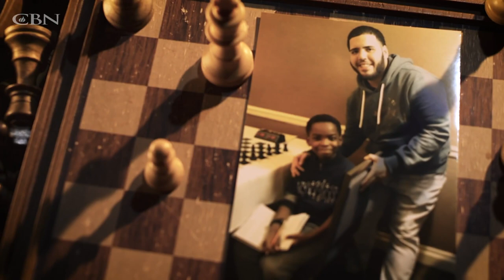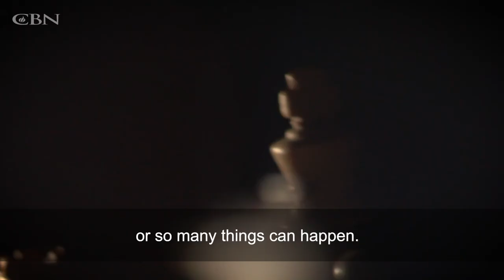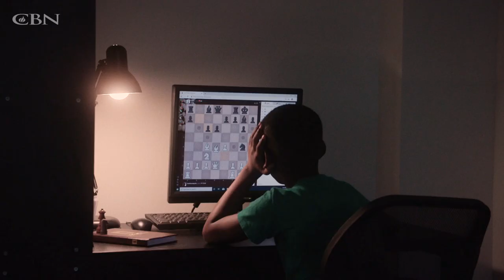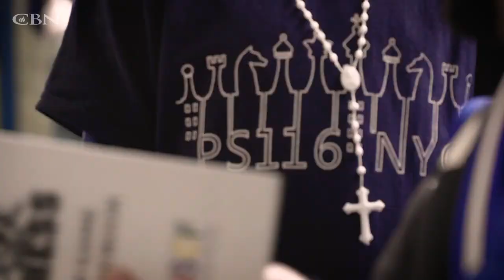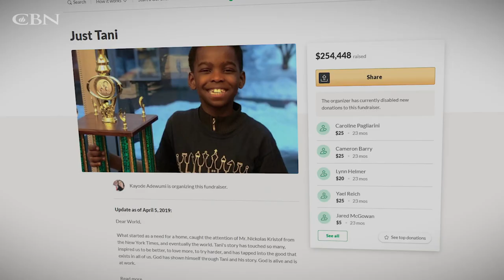10-year-old Tani Adewumi Awes the World of Chess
Tani Adewumi’s family fled Nigeria when their lives were threatened and eventually settled in New York. After joining a chess club and playing for less than a year, Tani won the New York state championship. Learn more about his amazing story.

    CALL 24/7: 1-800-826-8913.